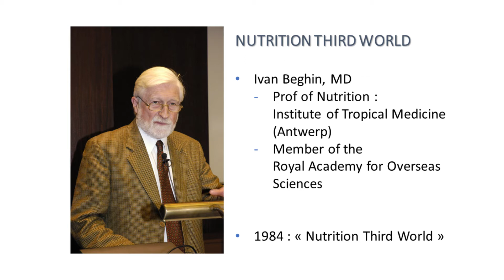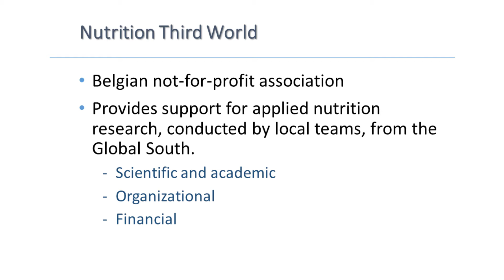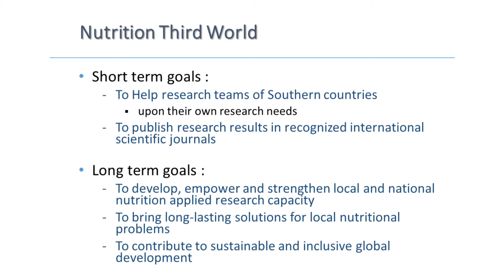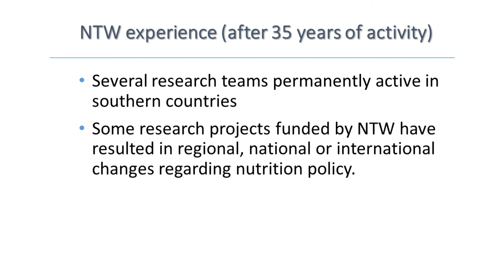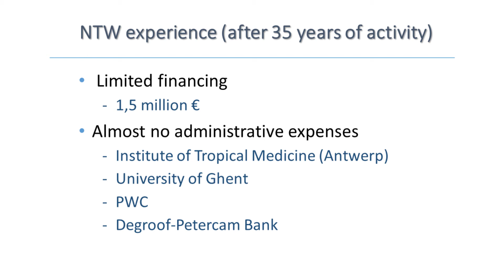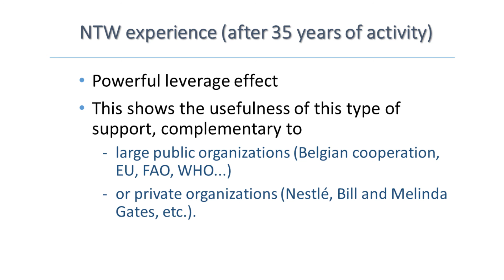The inception, philosophy and evaluation of Nutrition Third World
The Applied Nutrition Research Paradigm: challenges, opportunities and future expectations for the Global South NUTRITION THIRD WORLD INTERNATIONAL SYMPOSIUM with the support of the Royal Academy for Overseas Sciences